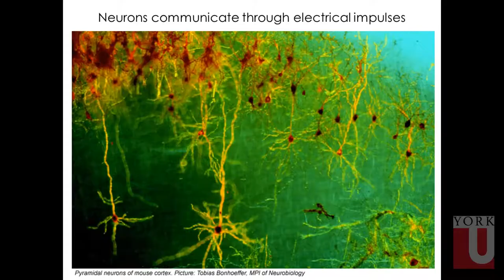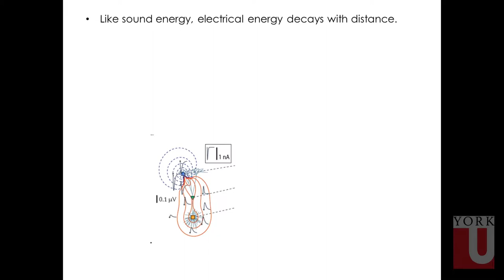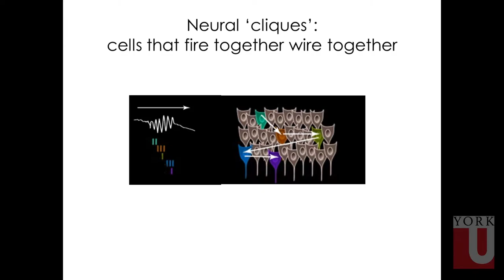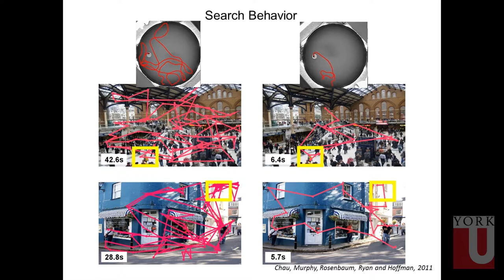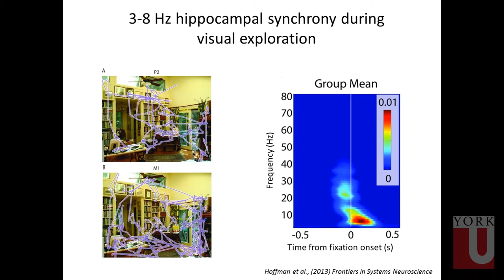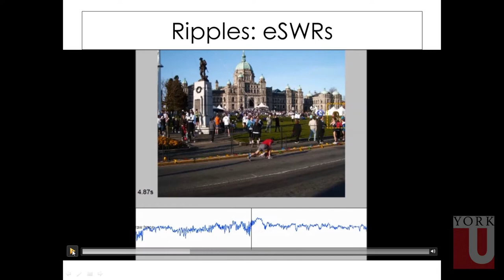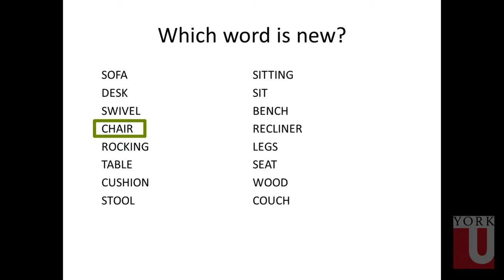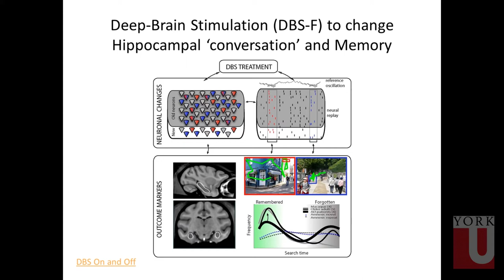York Circle - Professor Kari Hoffman LSB 106 AM Feb 22 2014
Professor Kari Hoffman, Department of Psychology, Faculty of Health

"Changing the Conversation in Your Brain"

This talk focuses on how the neurons in our brains communicate, what the signs and signals of neural 'plasticity' (or the changing nature of these communications) are and how we can hope to change this conversation for the better.

Dr. Hoffman is an Associate Professor in York's Faculty of Health. She has appointments in Psychology, Biology, and the Neuroscience Graduate Diploma Program, and is a member of the Centre for Vision Research and the York University Autism Alliance. Dr. Hoffman received her PhD in Neuroscience in the lab of Dr. Bruce McNaughton at the University of Arizona, with a project that pioneered high-yield, multi-site recordings of neural populations in the macaque.